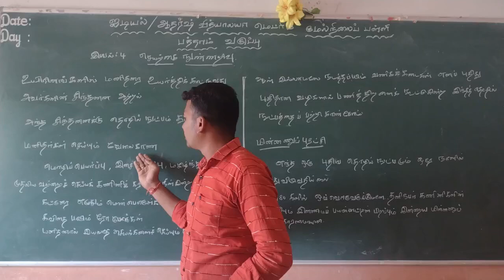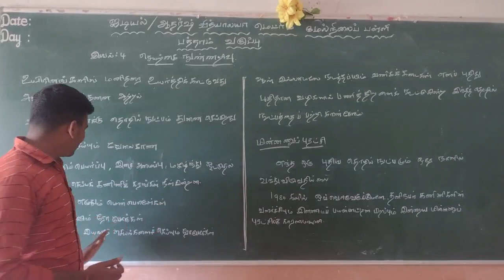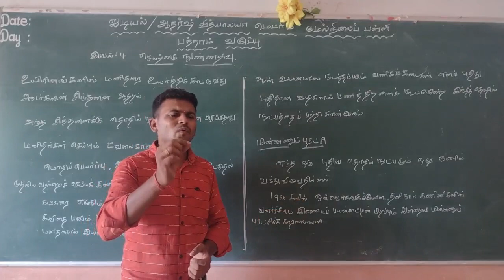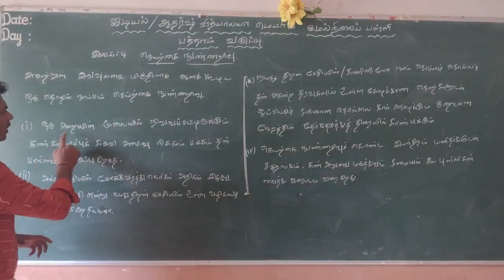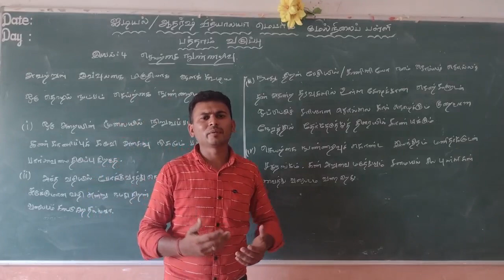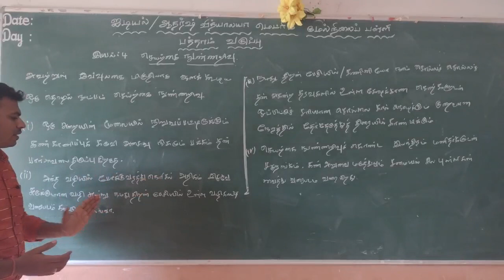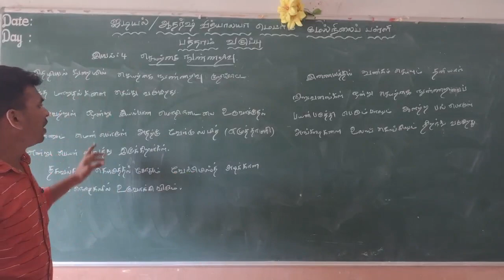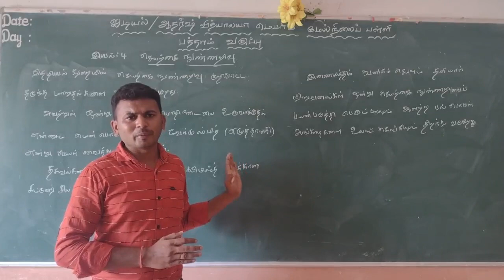IDEAL & ADHARSH GRADE IX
CLASS                    :9
SUBJECT               :Tamil
TITLE                      :செயற்கை_நுண்ணறிவு
SESSION                :பகுதி 1
VIDEO CREDITS    :Suresh